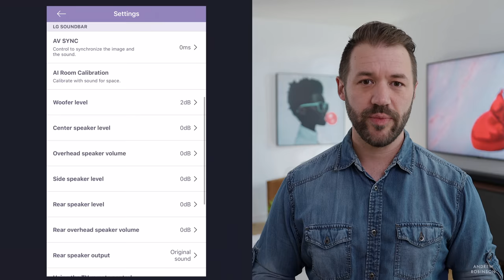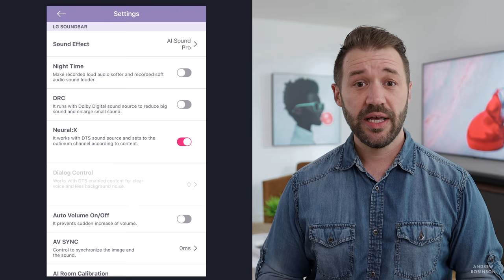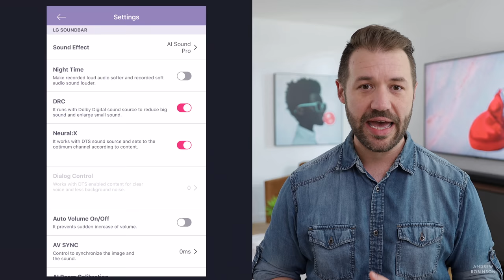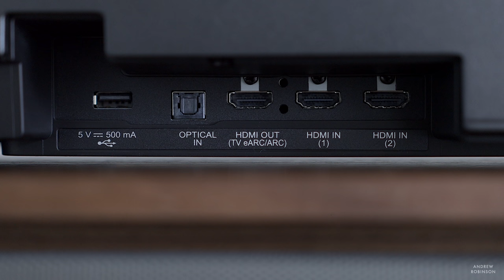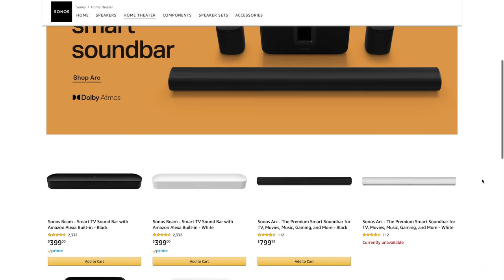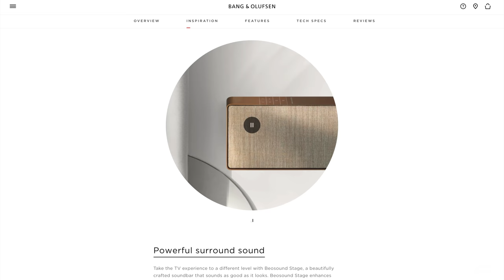The TV SOUNDBAR BETTER than a HOME THEATER System! LG Soundbar Review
✅👇CLICK SHOW MORE👇to see a full list of products shown

► SHOP LG SN11RG

► MORE FROM LG

LG SN10YG 5.1.2 Soundbar & Subwoofer with Dolby Atmos
LG SN9YG 5.1.2 Soundbar & Subwoofer for HiRes Audio
LG SN8YG 3.1.2 Soundbar & Sub with Atmos & Google Assist

► TESTING THE LGSN11RG

SOURCES
Analogue to Digital Converter

The Umbrella Academy, Season 2 on Netflix
Six Underground on Netflix (not shown)
Gemini Man
Top Gun: Maverick (2021) Trailer
Mac Miller, Circles

► LG SN11RG SOUND BAR REVIEW

The TV soundbar better than a home theater System - LG Soundbar Review of the LG SN11RG 7.1.4 Channel Dolby Atmos with Google Assistant surround sound system. In 2020, do sound bars still suck? We find out in this LG TV soundbar review.

Can you get good surround sound with a sound bar? This LG soundbar competes with the Sonos soundbar and is better than most cheap surround sound speakers. So is a soundbar better than a home theater system? This TV soundbar with subwoofer makes you wonder if you still have to decide between a sound bar or speakers.

► COMPARABLE SOUNDBARS

Sonos Arc
Bang & Olufsen BeoSound Stage Soundbar
Vizio Atmos 5.1.4 Home Theater Sound System (budget pick)

►  MORE ANDREW ROBINSON REVIEWS

► MY REFERENCE AUDIO AND HOME THEATER SYSTEM

BLUETOOTH SPEAKER
Klipsch The Three II
Naim Mu-so Qb V2 Multi-Room Wireless Music System